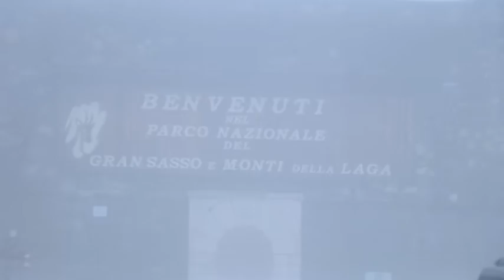Viaggio nell'entroterra teramano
Continua il nostro viaggio nell'entroterra teramano dopo l'ondata di maltempo che ha messo in ginocchio un'intera economia. Castel Castagna, Prati di Tivo, Intermesoli e Pietracamela sono diventati luoghi spettrali. Si contano i danni mentre gli imprenditori sono sempre più convinti di non avere più alcun futuro in queste zone